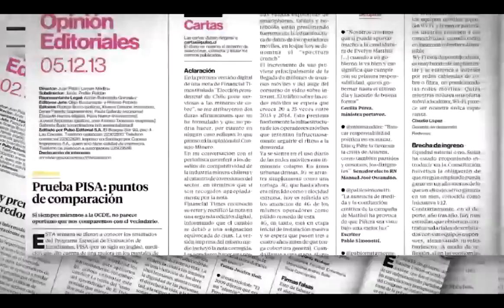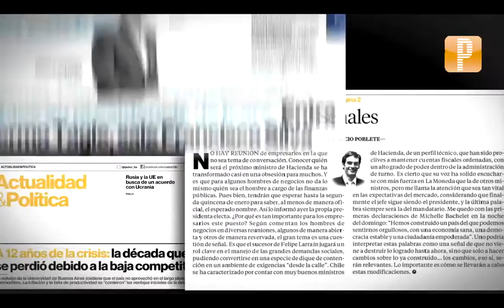Pulso Editorial: Codelco bajo estrés crediticio